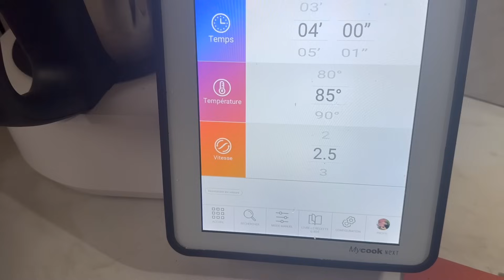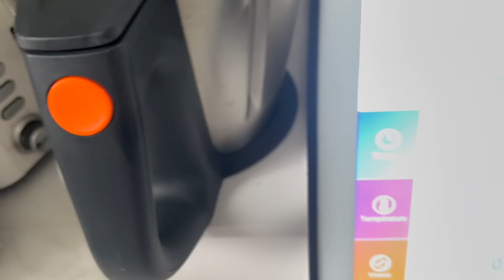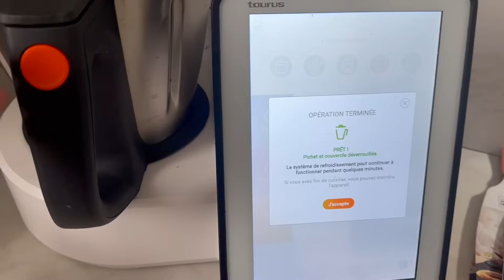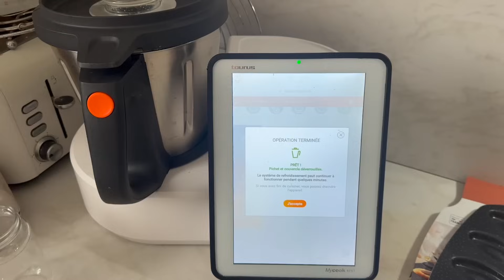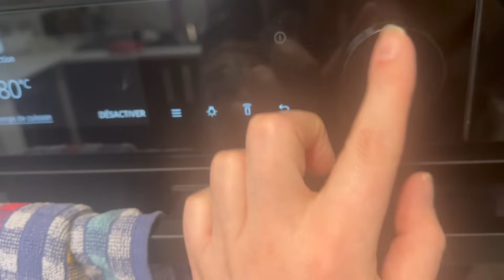En cuisine avec moi ⎮Desserts et barquettes 🥮 Régressif à souhait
Ma yaourtière géniallisime*

Les moules pour les barquettes*